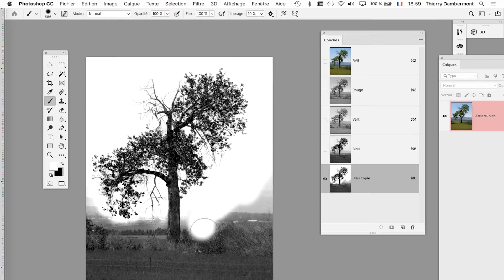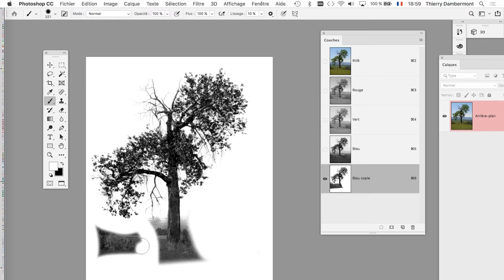PARTIE 06 détourage d'arbres et de cheveux dans ADOBE PHOTOSHOP formation 2021 Thierry Dambermont